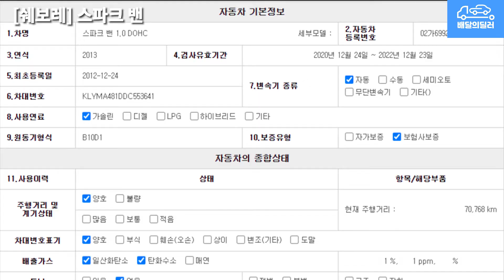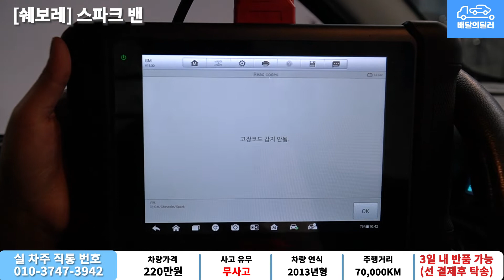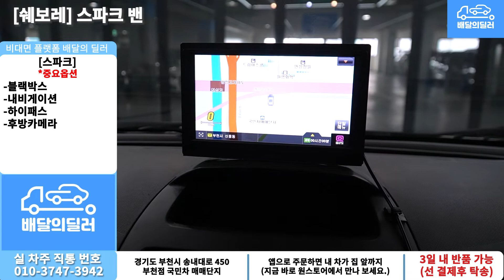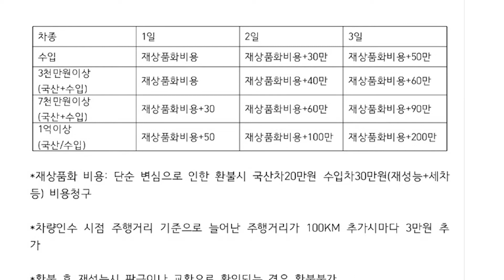배달완료_[배달의딜러 중고차] 스파크 밴 중고차 하부점검 부터 스캐너 진단까지 점검하여 집 앞까지 배송해드립니다.(02가6992)